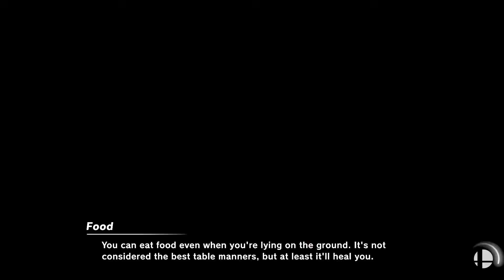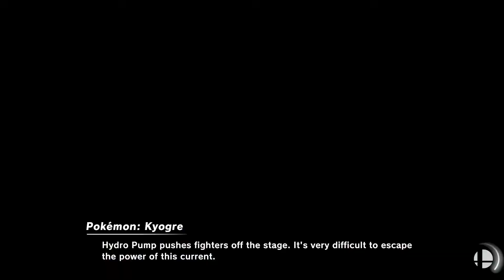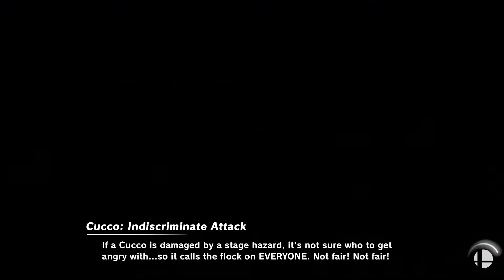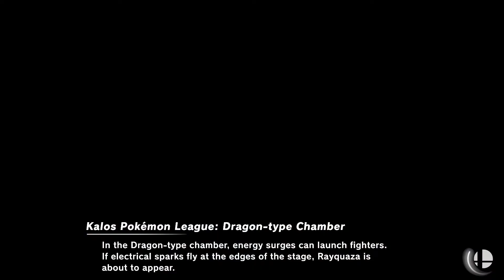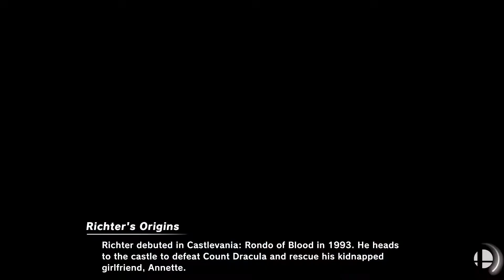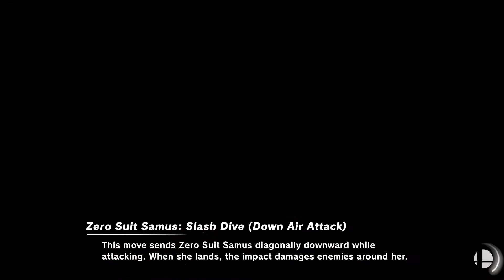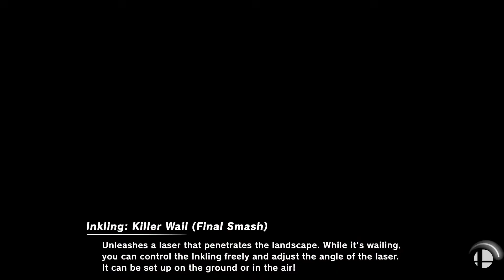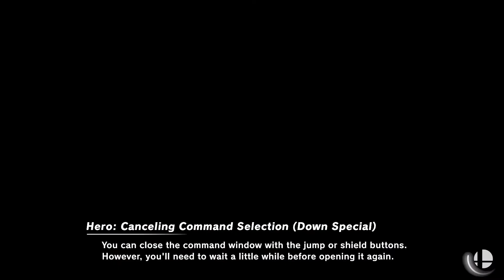Send It Series #8: Fluxion vs GnomeChild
Ultimate friendlies.